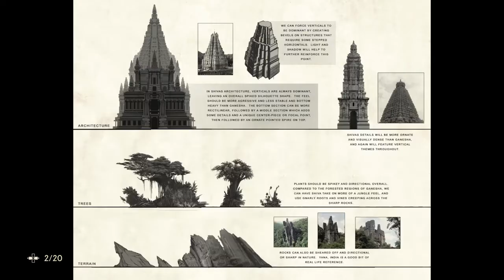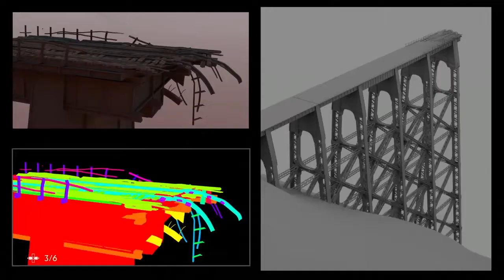Uncharted Zaginione dziedzictwo - grafiki koncepcyjne